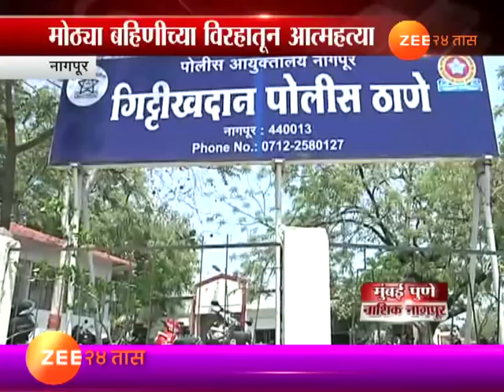Nagpur | Akanksha Gupta Suiside By Burning Herself In Depression